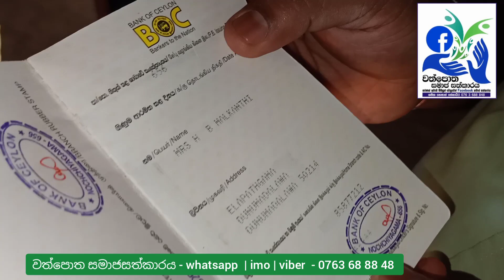පිය සෙනෙහස අහිමි දියණියන් | The two daughters that Dad left behind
අපේ රටේ ඈත දුශ්කර ගම්මානවල ජීවත්වෙන සරණක් අවැසිම මිනිසුන් වෙනුවෙන් ඔබටත් කල හැකි පුංචිම හෝ උපකාරයක් තිබේ නම් අපට කතාකරන්න .

Whatsapp | imo | viber 👇
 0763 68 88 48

අපගේ ගිණුම් අංකය 👇

wathpotha samajasathkaraya
Bank of ceylon
Anuradapura city branch
85551356